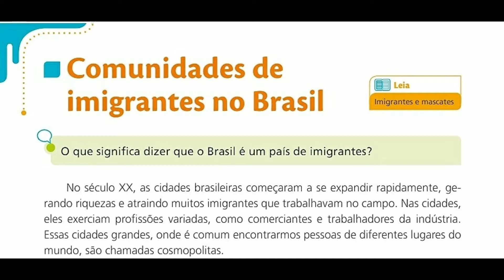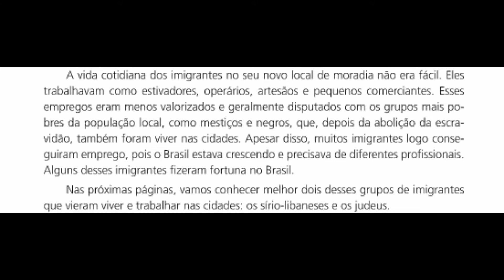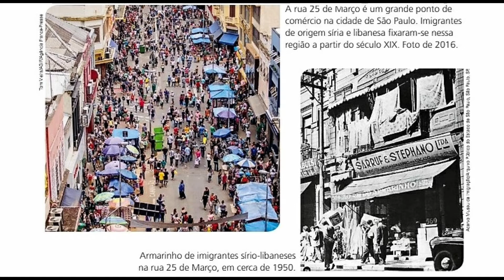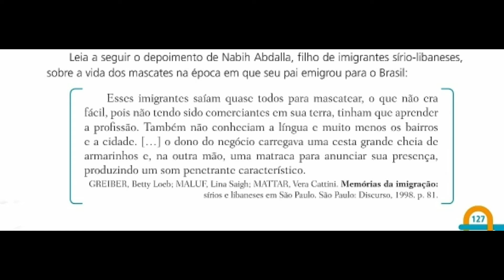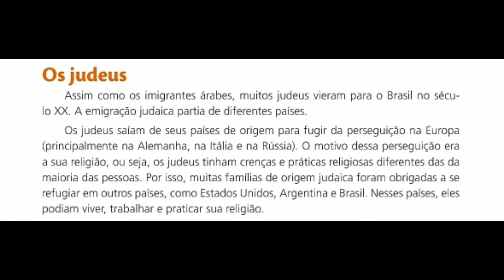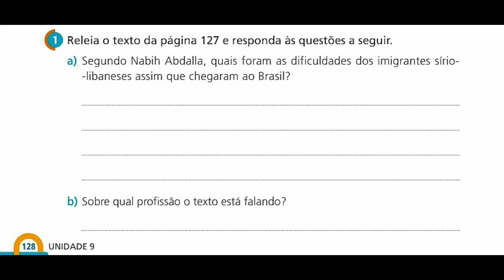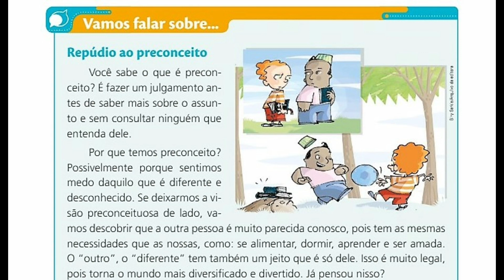Tia Silvia - História: Brasil: um povo de muitos povos (1ª parte) - 2/12/2020